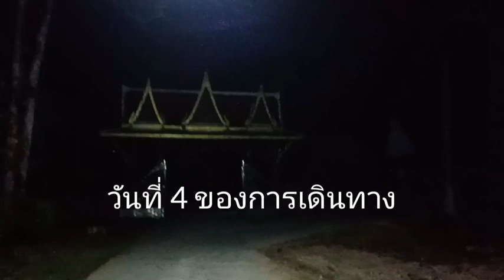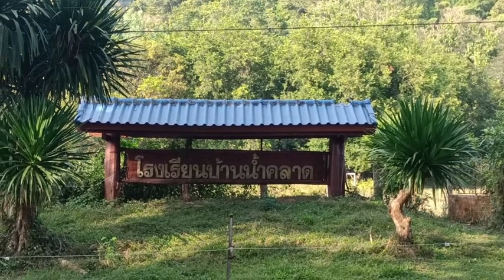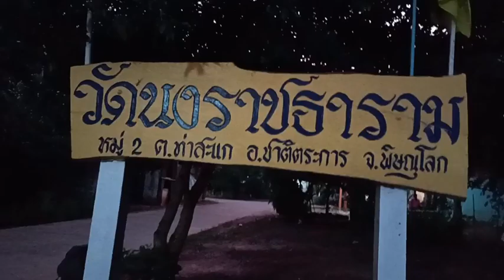จาริกธุดงค์ไปไหว้พระธาตุช่อแฮ Ep 4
นมัสการพระธาตุช่อแฮ